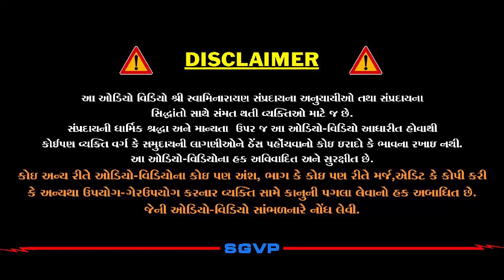પુનર્જન્મનું પ્રૂફ | Punarjanmnu Proof | Pu. Hariswarupdasji Swami | Daily Satsang